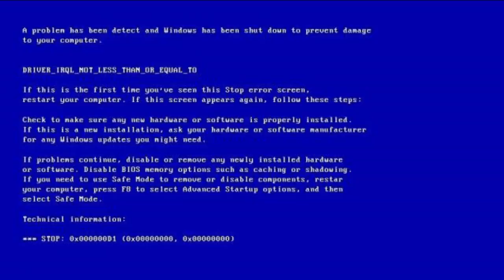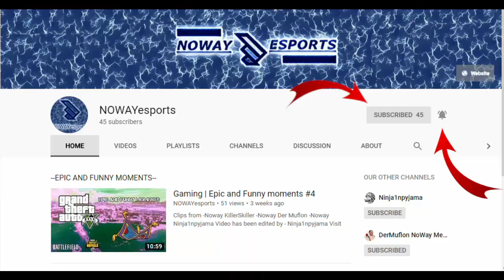Gaming | Epic and Funny moments #7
Hi today long awaited video from your favorite Series on our channel epic and funny moments #7 hope you like it

Clips from
-Noway Der Muflon
-Noway Ninja1npyjama
Noway SY00O
Noway Slickdust110596
Noway Sami2530

Video has been edited by - Ninja1npyjama
Bros

SY00O         - Fortnite